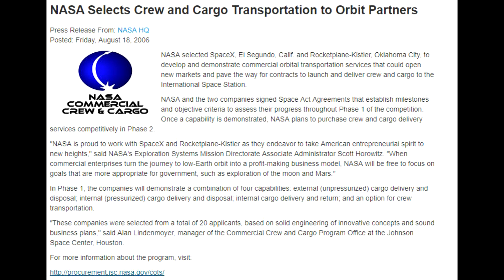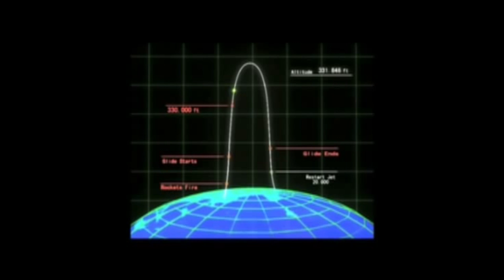The Kistler K-1 - 1990's Reusable Commercial Rocket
Back in 2006 NASA took the bold step of awarding contracts to private space companies to develop orbital launch vehicles, one of those companies was a company who wanted to revolutionize launch vehicles with a fully reusable rocket designed by a prestigious group of ex NASA rocket scientists who'd pushed the envelope on rocket designs. The other was SpaceX.